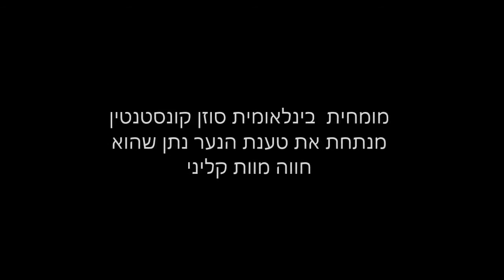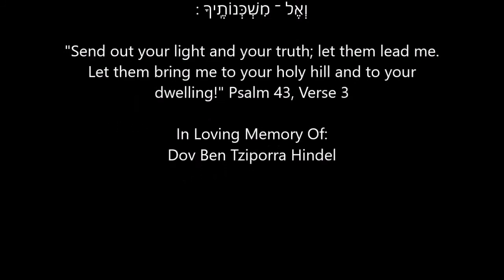מומחית בינלאומית סוזן קונסטנטין מנתחת את טענת הנער נתן שחווה מוות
מומחית בינלאומית סוזן קונסטנטין מנתחת את טענת הנער נתן בן ה15 שחווה מוות

הרב יוסף מזרחי
Rabbi Yosef Mizrachi